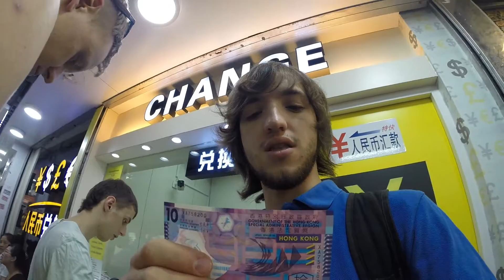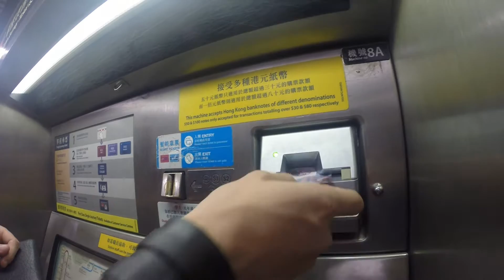Музыкальные Гастарбайтеры. Гонконг (1/2).